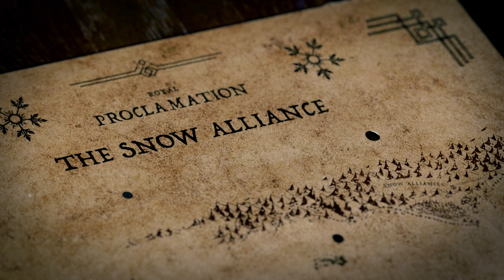Solasta: Palace of Ice New Campaign Announcement Trailer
Exciting news for fans of Solasta: Crown of the Magister as Tactical Adventures has announced a new premium DLC campaign, Solasta: Palace of Ice, set to launch in May 2023. This campaign, designed for higher-level characters, offers over 25 hours of new content, including new locations, weather effects, enemy types, and character development.